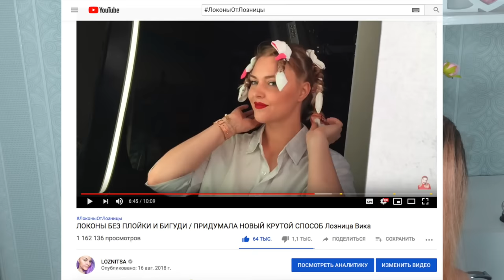⭐МОЙ, а не БАБУШКИН способ накрутки и ПОЧЕМУ⭐Локоны без плойки⭐ ЛОЗНИЦА Вика